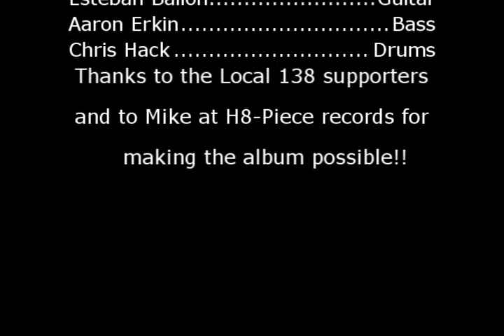"local 138" by Brute Squad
Live video footage of Brute Squad performing "Local 138" from their debut album "Wolves Among the Sheep" on H8-Piece records.